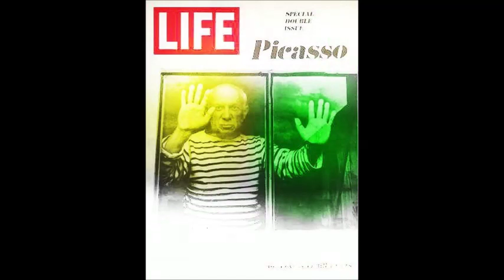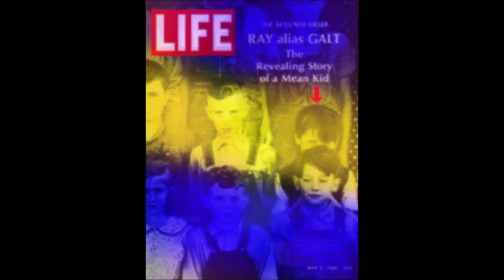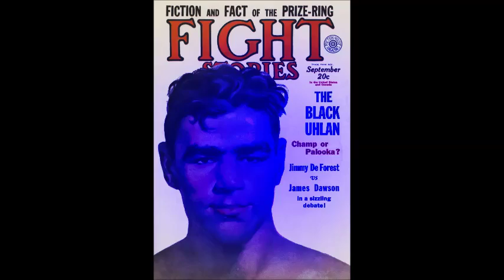ANDY WARHOL ARTWORKS BY HERMÍNIO MENEZES NETO MEDIUM 46